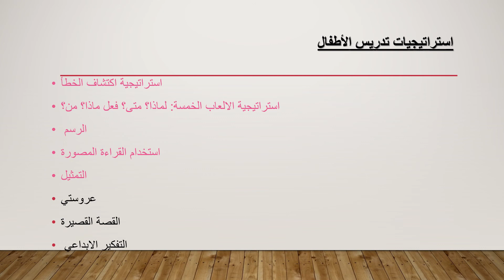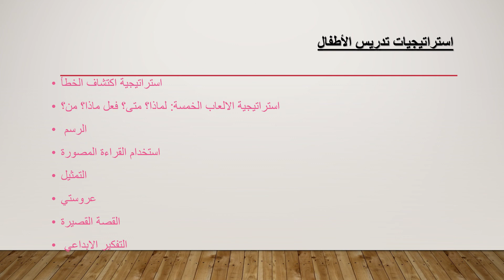تنمية مهنية 2 Teachers development 2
-اترك الموزة
- استراتيجيات حديثة في تعليم الأطفال واقتراحات لتطبيقها
- نصائح وارشادات